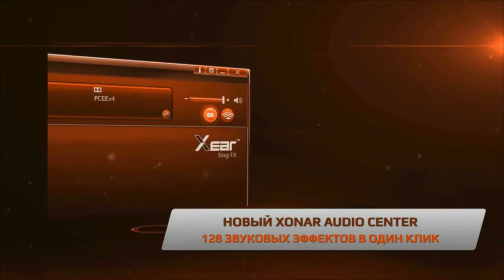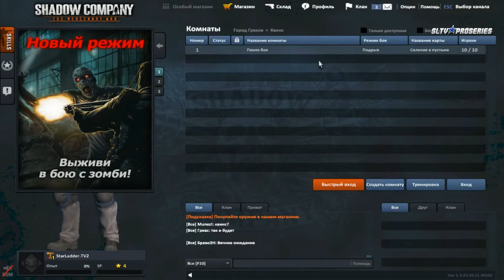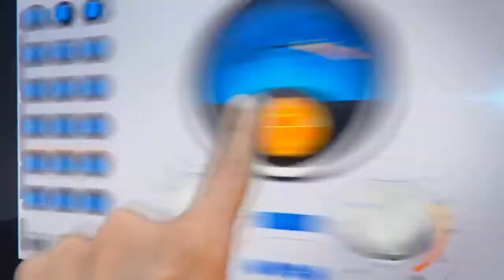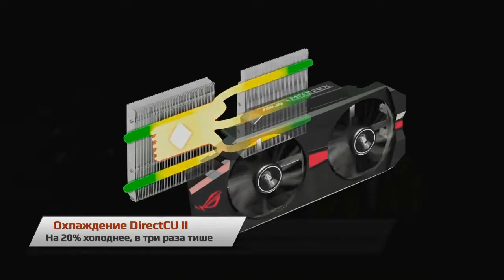Shadow Company SLTV ProSeries Equinox vs DtoxSP